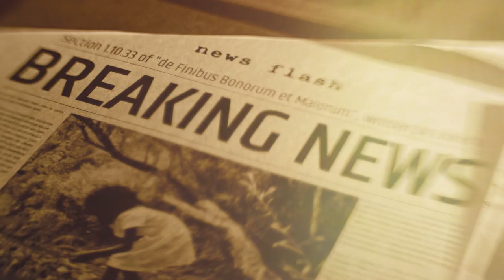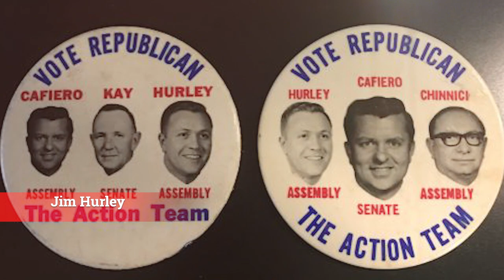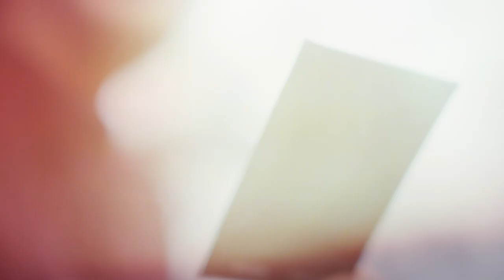Iconic Celebrities & 15 Actors Who Died Today and Recently | July 2023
1. Jo Lindner: A creative force and visionary, Jo Lindner's artistic genius left an indelible mark on the world. Through their unique perspective, they challenged societal norms and inspired many to embrace their true selves. May their spirit continue to ignite our imaginations.
2. Gerald Castillo: A dedicated advocate for justice and equality, Gerald Castillo fought tirelessly for the rights of the marginalized. Their bravery and unwavering commitment to social change will forever be remembered as a beacon of hope in our world.
3. Dean Smith: With a passion for storytelling, Dean Smith transported us to other worlds through their captivating words. Their literary contributions touched countless lives, allowing us to escape reality and explore the depths of our imagination.
4. Jacky Oh: A true icon of fashion and style, Jacky Oh's unique aesthetic and bold choices continue to inspire generations. Their fearlessness in embracing individuality encouraged us all to celebrate our own personal flair.
5. Julian: An influential figure in the world of art and design, Julian creative prowess pushed boundaries and challenged conventional norms. Their innovative work will forever serve as a reminder that art has the power to transform and provoke.
6. Jacques_Rozier: Through the lens of a camera, Jacques_Rozier captured the essence of life's fleeting moments. Their cinematic vision allowed us to witness the beauty in the everyday, reminding us to cherish the small joys that often go unnoticed.
7. Jean-Michel Cazes: A master of viticulture, Jean-Michel Cazes's passion for winemaking elevated the craft to new heights. Their dedication to the artistry of wine left an enduring legacy, providing us with the pleasure of savoring their creations for years to come.
8. Jim Hurley: A dedicated philanthropist and humanitarian, Jim Hurley's selfless acts of kindness touched the lives of countless individuals. Their unwavering commitment to improving the world around them serves as an inspiration for us all to make a difference.
9. John Beasley: With the power of music, John Beasley's talent transcended boundaries and connected people from all walks of life. Their melodies stirred emotions and spoke to the depths of our souls, leaving an everlasting imprint on the world of jazz.
10. Jordi Mestre: A visionary in the world of sports, Jordi Mestre's leadership and passion elevated the game to new heights. Their contributions to the sporting community will forever be remembered, inspiring future generations to embrace the spirit of competition and camaraderie.

1. Frida Kahlo (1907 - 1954):
Renowned Mexican artist Frida Kahlo was a true visionary. Her vibrant self-portraits and surrealist paintings continue to captivate audiences worldwide. Kahlo's work challenged societal norms and explored themes of identity, pain, and femininity. Through her art, she left an indelible mark on the art world, inspiring countless artists and admirers even after her untimely demise.
2. Nelson Mandela (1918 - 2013):
Nelson Mandela, the iconic South African anti-apartheid revolutionary and statesman, dedicated his life to fighting for justice and equality. After spending 27 years in prison, Mandela emerged as a symbol of hope, forgiveness, and reconciliation. His leadership as the first black president of South Africa paved the way for a more inclusive society. Mandela's legacy as a champion of human rights and peace will forever inspire generations to come.
3. Jean de La Fontaine (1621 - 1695):
French poet Jean de La Fontaine is remembered for his timeless fables, which continue to entertain and educate readers of all ages. His collections, such as "Fables" and "Tales in Verse," used anthropomorphic animal characters to convey moral lessons. La Fontaine's ability to blend wit, wisdom, and poetic elegance made him an influential figure in French literature, leaving an enduring impact on storytelling.
4. Billy Eckstine (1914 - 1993):
Billy Eckstine was an American jazz and pop singer, bandleader, and composer. Known for his smooth baritone voice, Eckstine was a prominent figure during the Big Band era. He broke racial barriers as one of the first African-American male singers to achieve success in mainstream music. Eckstine's velvety vocals and charisma continue to resonate with music enthusiasts, making him an influential figure in the world of jazz.
5. Elisabeth Kübler-Ross (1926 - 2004):
Swiss-American psychiatrist Elisabeth Kübler-Ross revolutionized the way society understands death and grief. Her groundbreaking book, "On Death and Dying," introduced the world to the concept of the five stages of grief: denial, anger, bargaining, depression, and acceptance. Kübler-Ross's work helped humanize the dying process and brought compassion to end-of-life care. Her legacy continues to shape the field of palliative care and how we approach conversations about mortality.